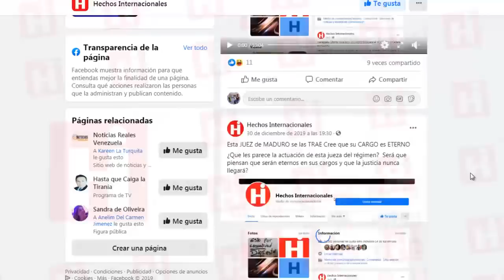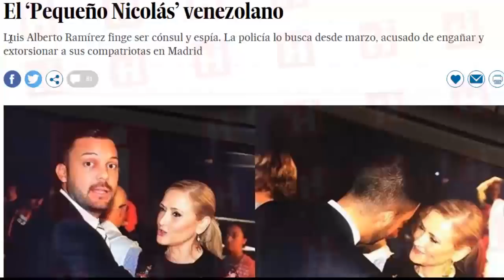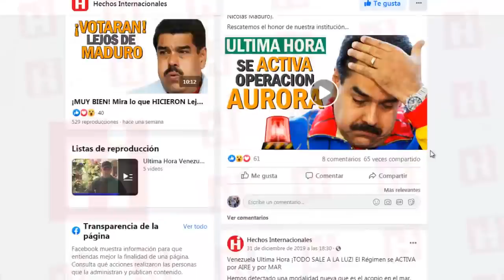Venezuela Ultima Hora Hoy ⚠️ ¿Como Será? ¡IMAGÍNATE! Le dicen el PEQUEÑO NICOLAS 👉 5 de Enero 2020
Hoy comenzaremos el día contándote que en Madrid se destapó el caso de un venezolano y lo conocen como "Pequeño Nicolás"